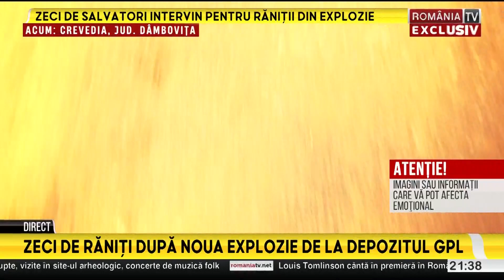O noua explozie, colegii nostrii surprinsi de flacari